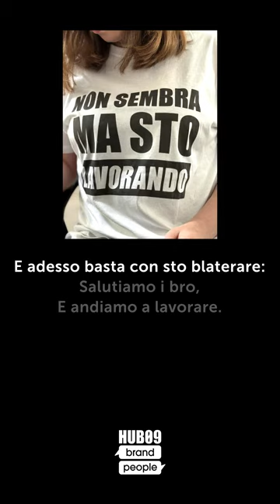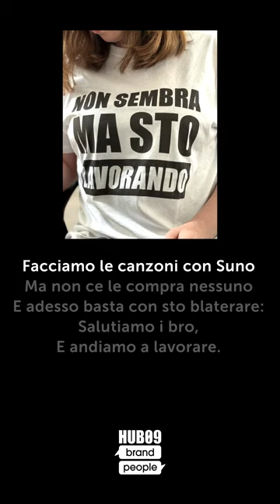HUB09 | Unit Intelligenza Artificiale